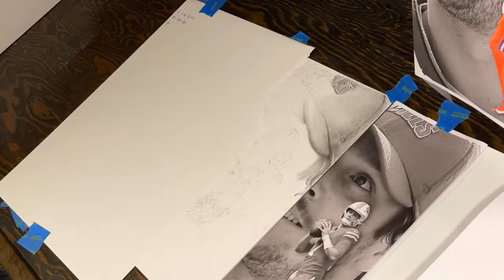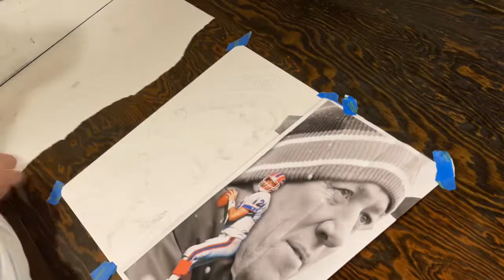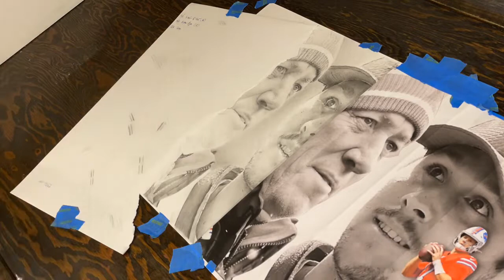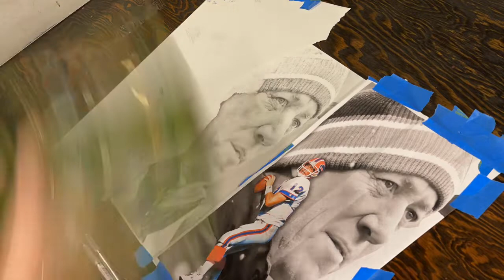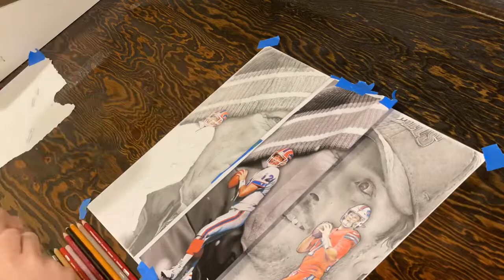January 9, 2021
“The Torch” over 100 pencil drawing hours on 16x20 Bristol Board commemorating the passing of the torch from legendary HOFer Jim Kelly to Josh Allen